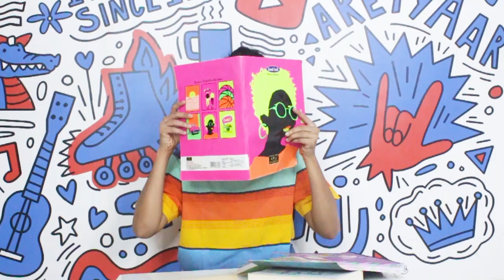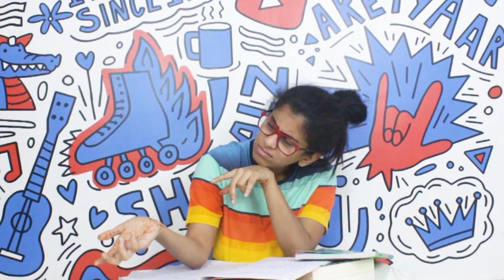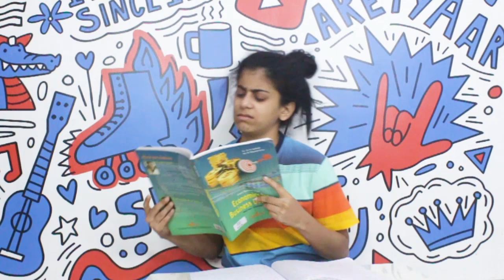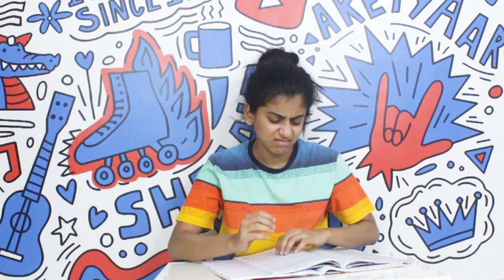Thoughts You Have A Night Before Exams | Comedy Video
So are you Cross KTwala kinda student or Top Maarnewala Student? I'm of course the... you know who by now!